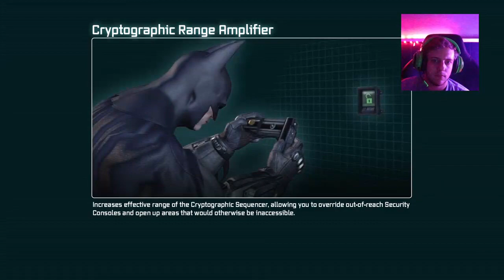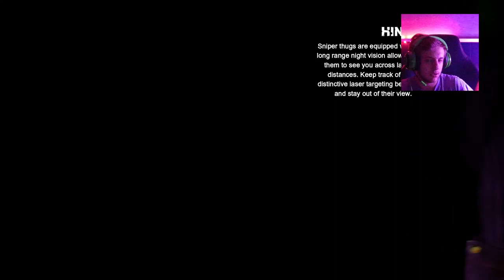Let's Play Batman Arkham City Part 16 - Dr. Strange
Hope You Enjoy My Batman Arkham City Walkthrough / Gameplay / Let's Play!